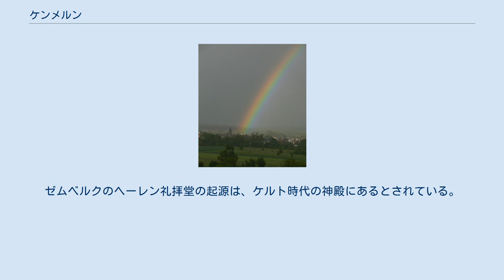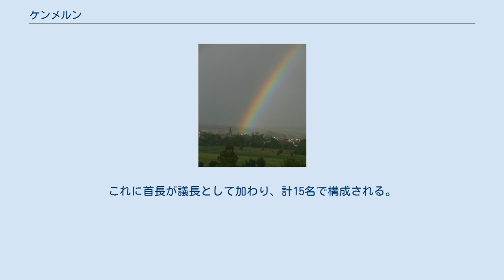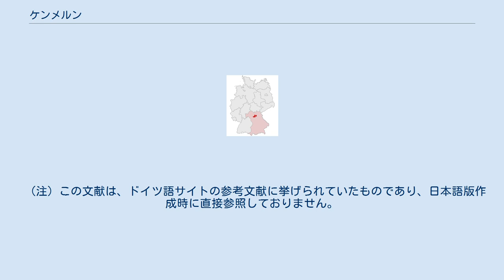ケンメルン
ケンメルン (ドイツ語: Kemmern) は、ドイツ連邦共和国バイエルン州オーバーフランケン行政管区のバンベルク郡に属する町村（以下、本項では便宜上「町」と記述する）。
 ケンメルンは、バンベルクの北約7km、ハース山地末端の麓でマイン川に面した、平均高度236-250mに位置する。
オーバーフランケン行政管区のバンベルク郡に属し、マイン渓谷上流部のオーバーフランケン西部に位置する。
中世盛期には、交易路ネット上の文化先進地域にあった。
ケンメルンからは多くの遊歩道やサイクリング道路が周辺の興味深い場所（たとえば、マイン渓谷、ハース山地、シュタイガーヴァルト、フレンキシェ・シュヴァイツ、世界遺産の街バンベルク）につながっている。
 ケンメルンは、現在も重要な道路（連邦道B4、B173）に面した大変に交通の便の良い位置にある。
 ケンメルンの居住地区としての歴史は大変に古い。
最初に人が住み始めたのは紀元前1000年位にまで遡る。
ゼムベルクのヘーレン礼拝堂の起源は、ケルト時代の神殿にあるとされている。
中世初期には、現在のケンメルンの地域はゲルマン人居住区とスラヴ人居住区の境界付近にあたっていた。
ゲルマン＝フランク人の入植地跡はデルトハイムやシルディングで、スラブ人が暮らしたのがマイン川沿いのBürgと呼ばれた隠れ家や神殿であったと推測される。
 ケンメルンは、1017年10月26日に、当時の封領ラーデンツガウの集落 "Camerin"として初めて言及されている。
この文書で、皇帝ハインリヒ2世は交易協定の確認をしている。
 その後、1803年の世俗化までの数世紀の間、ケンメルンはバンベルクの司教座聖堂参事会員の所領として重要な村であった。
こうした土地ではかなり早い時期から、限定的ではあるものの、自立的であったことは疑いない。
ケンメルンでは、村の少数の有力者達による認可によってコントロールされた独自の規律の下に、村の運営がなされていた。
ケンメルンは防衛のため、水堀と3つの門衛を築いた。
1525年のドイツ農民戦争では、ケンメルンは叛徒側についた。
1631年から1632年にかけての冬にこの町はスウェーデン軍の襲撃を受けた。
三十年戦争による被害がいかに甚大であったかは、1638年には68人の司教座聖堂参事会員のうち26人しか残っていなかったという事実から推測できる。
 1756年から1763年の七年戦争でケンメルンは、バンベルクの司教領主がオーストリアと結んだため、幾たびも、帝国軍に属するさまざまな軍隊の宿営になったり、プロイセン軍の進入を赦してその宿営地になったりした。
 1803年の帝国代表者会議主要決議で、この町はバイエルン選帝侯領となった。
バイエルン王国の行政改革の時代、1818年の自治体令により現在の自治体が成立した。
当時の人口は2,700人でケンメルンは重要な地位を占めていた。
 ケンメルンには、1710年に独自の小教区が創設された。
カトリックの聖ペテロ＝パウロ教会は、1978年から1980年にかけ拡張された。
 ケンメルンはマイン川に面したその地形から、たびたび洪水に襲われ、特に1909年2月と1967年12月には甚大な被害を受けた。
1978年から1980年に大規模な洪水対策工事が行われた。
1995年以降、州の助成を受け、EUの経済援助を受けた都市計画の枠組みで町の中心部の衛生化が進められている。
 ケンメルンに架かる虹 この領域の人口は、1970年 1,923人、1987年 2,188人、2000年 2,565人であった。
2005年12月31日現在のケンメルンの人口は、2,659人である。
 宗教分布は以下の通り: 議会は、直接選挙で選出される首長と、14議席の議員から成る。
これに首長が議長として加わり、計15名で構成される。
 首長は、リューディガー・ゲルスト (CSU)。
彼は、2002年に前任者のアロイス・フェルチュから職を引き継いだ。
 （注）この文献は、ドイツ語サイトの参考文献に挙げられていたものであり、日本語版作成時に直接参照しておりません。